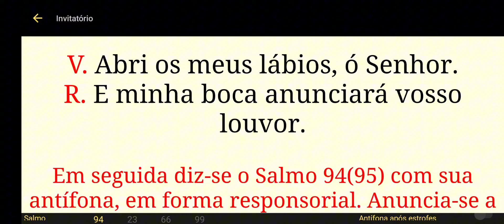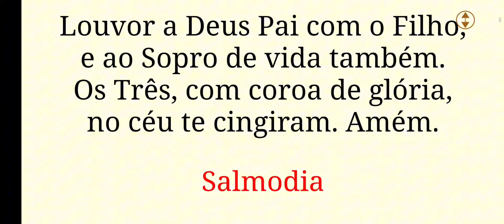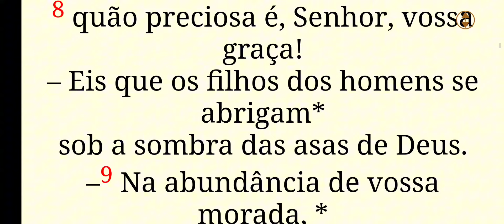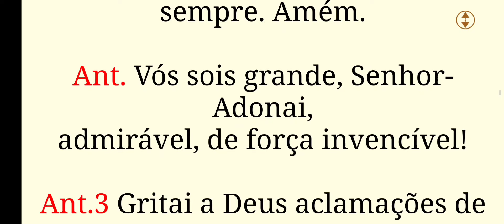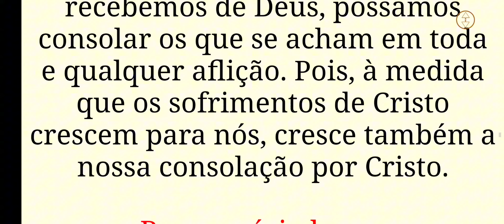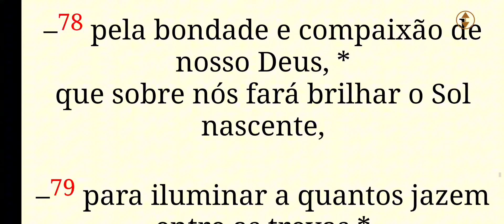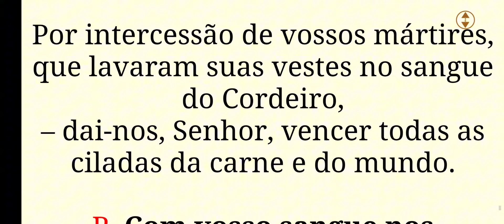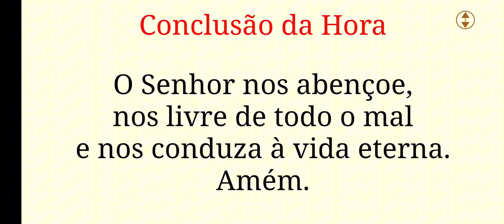[ 05/06/24 ] Liturgia das Horas - Laudes | Oração da Manhã | Capela Virtual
Laudes Hoje 04 de junho  - Oração Católica da Manhã• Liturgia das Horas - •Visitação de Nossa Senhora Capela Virtual
O Verdadeiro e Falso Amor - Despertar para uma vida em Deus
Este Livro Mudará sua vida ( eu escrevi) - preço promocional

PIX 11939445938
José A Souza Junior